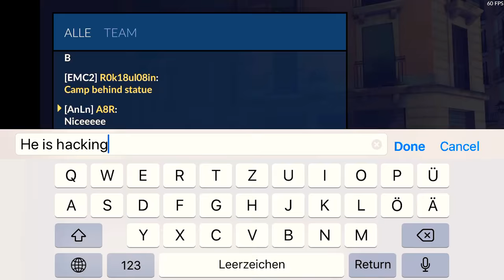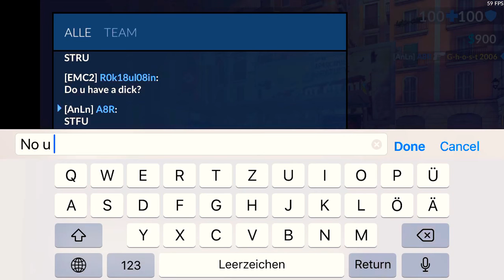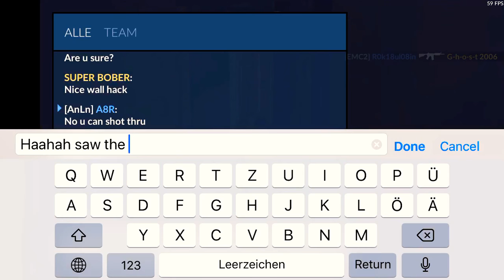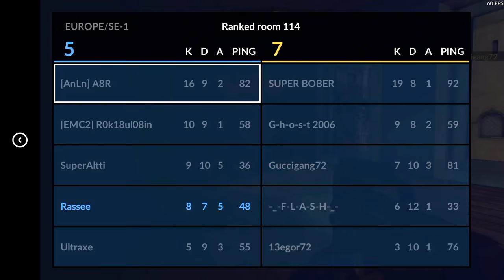NINJA | CRITICAL OPS